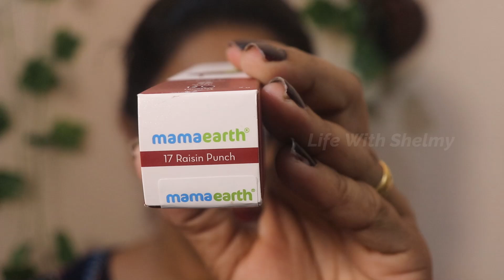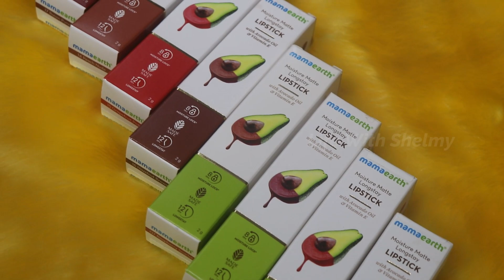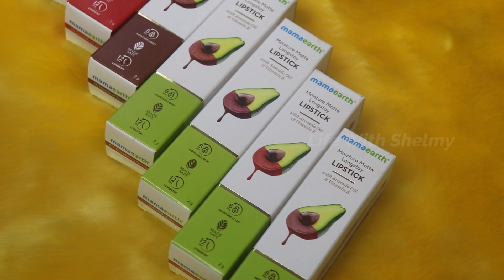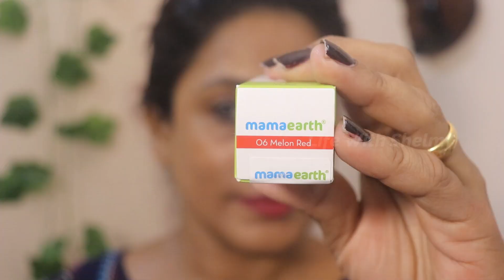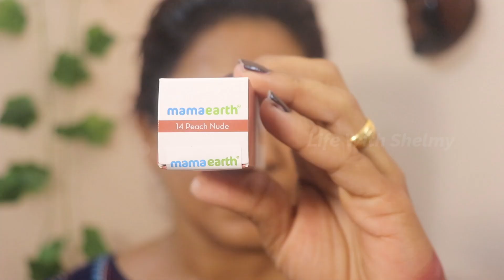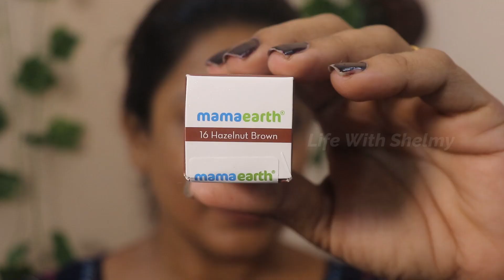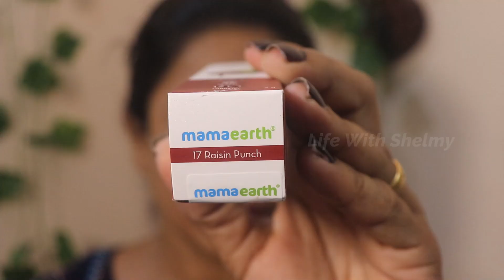Mamaearth Lipstick Review Malayalam | Lipstick For Dusky Skin MAMAEARTH MATTE LONGSTAY LIPSTICK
MAMAEARTH LIPSTICK